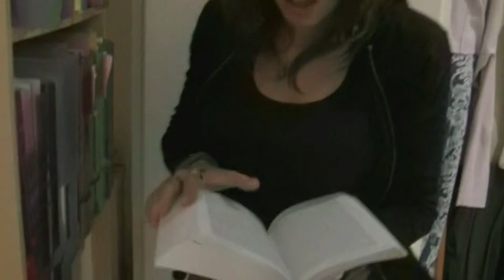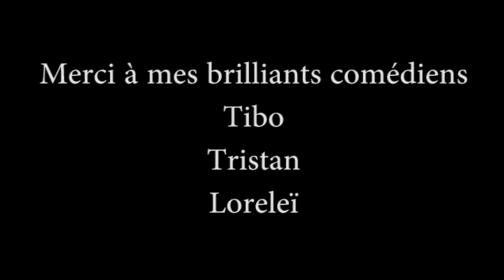LE RETOUR DU GANT-VIVANT [2010]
REMASTER SD
Filmé en une soirée avec des potes !